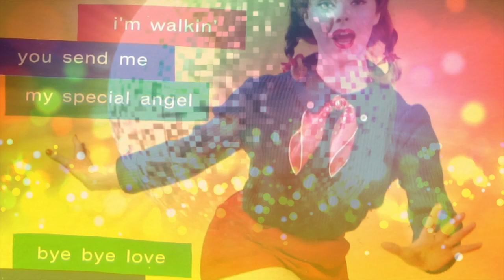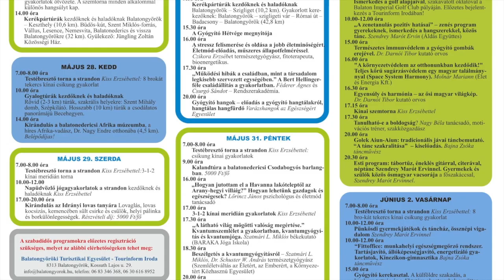Képről képre 2013/19. - Monitor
Képről képre hétről hétre a Monitorral!
Keszthely és a Balaton hírei, eseményei.
A tartalomból:
Biztonságban a Balatonnál
Halfeldolgozó épül Szentgyörgyváron
Legyen múzeumi önkéntes!
Keszthelyen is elhelyezték a tisztelet koszorúit
Egyéni csúcsok és éremeső a Kiscápáknál
Retro-est a hévízi Hotel Carbonában
PELSO 2013

Népzenei verseny
Gyógyuljon Balatongyörökön!
Hangszeres fesztivál Cserszegtomajon